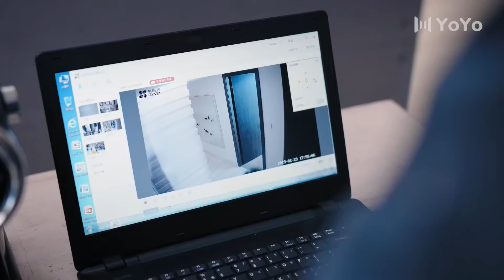【都市情感】 🌟 女主救下總裁後成為他的保鏢，從此開啟同居生活｜黃景瑜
劇名：有幸遇見你 （又名：三生有幸遇上你）
主演： 黃景瑜 王麗坤 蔣龍 程錚 王策 錢潔 邵汶 啟傑 張可盈
類型：現代 都市 甜寵 愛情 情感
侯爵的公寓被不法入侵，受到莫名的死亡威脅。侯志榮擔心兒子的安全，決定給侯爵請個保鏢。安保公司的伍十一在執行送檔任務時偶然救了侯志榮的命，被侯志榮相中，成為了侯爵的保鏢。 侯爵一向浪蕩不羈，對於這個礙手礙腳的女保鏢，侯爵非常拒絕，極盡刁難和捉弄，伍十一兵來將擋以牙還牙，兩人的關係在接觸中開始慢慢緩和。父親對侯爵的工作和情感控制越來越多，侯爵終於不想再忍，跟父親決裂淨身出戶，成了窮小子，巨大的落差讓他陷入消沉，伍十一堅定地陪在侯爵身邊激勵他走出陰霾。 侯爵和伍十一終於走到一起。經歷生死考驗，倆人都更加珍惜彼此的緣份。茫茫人海中遇到對的那個人，真是三生有幸 。